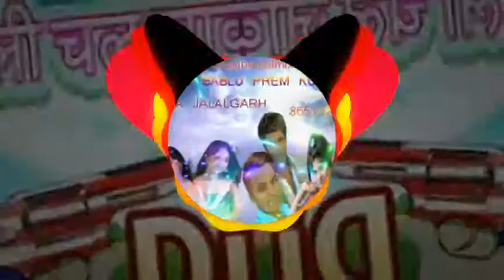O Chori re Goli chai javegi Dj Remix